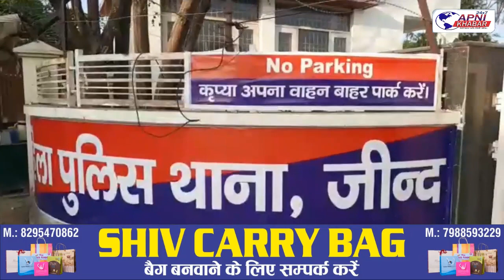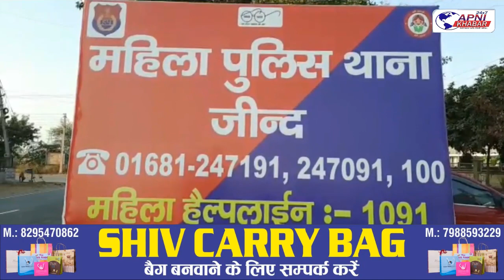महिला की शिकायत पर देवर के खिलाफ महिला थाना में मामला दर्ज......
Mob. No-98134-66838